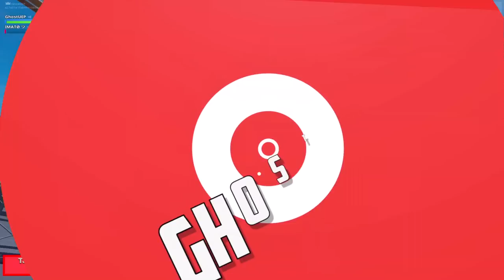X1 COM INSCRITO VALENDO 1.000 VBUCKS!!! - (Fortnite Modo Criativo)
Snap: ghooostuep
Steam: ghostuep